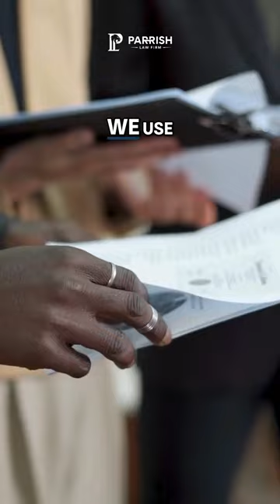Understanding Contributory Negligence Law in Virginia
Do not know what to do after a car accident? Learn more with Jim Parrish from ParrishLawFirm